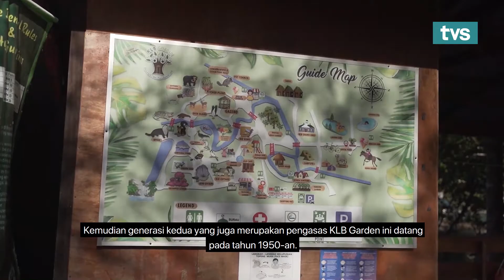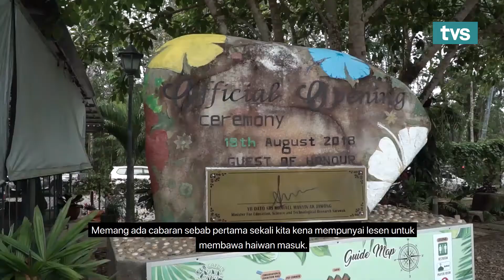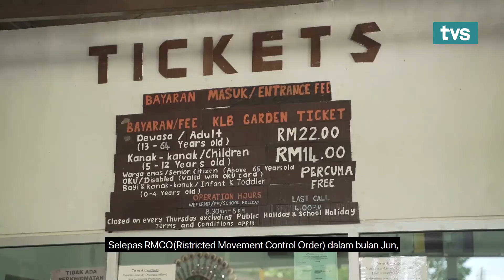Hustle Hasil: Episod 13 - Hidden Wonderland Of Tebedu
Hustle Hasil adalah sebuah rancangan yang memaparkan para usahawan dari berbagai latar belakang yang telah berjaya di Sarawak. Rancangan ini turut membawa anda menyelami liku-liku yang dihadapi oleh mereka yang boleh dijadikan sebagai sumber inspirasi buat penonton TVS.

Saksikan Hustle Hasil pada setiap hari Sabtu dan Ahad jam 3.45 petang, bersama dengan Noorul  Ismail hanya di TVS saluran 122 Astro.

5. TikTok: @tvstvmy